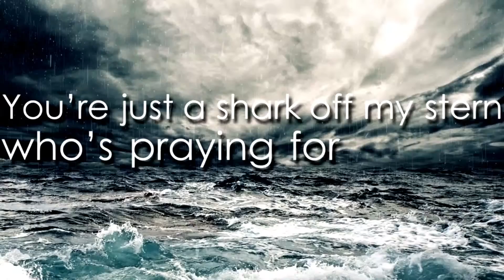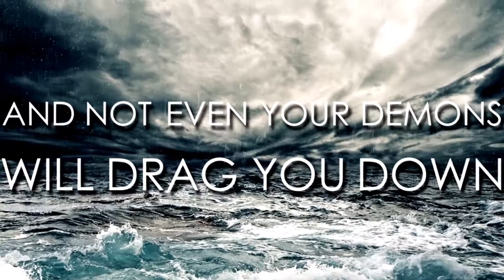'Get off, shadow!' Toddler tries to get rid of her shadow